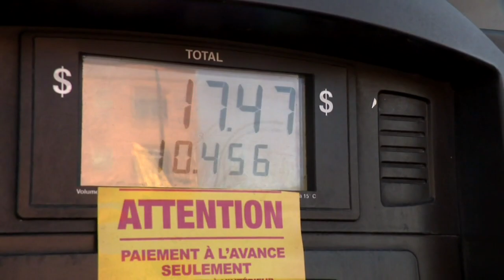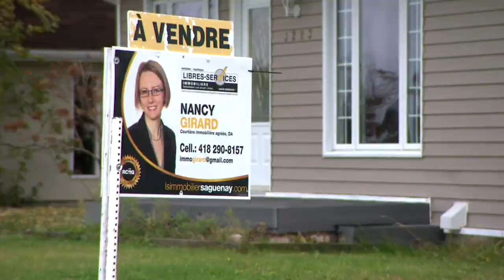La Banque du Canada opte pour une nouvelle pause du taux directeur: reportage